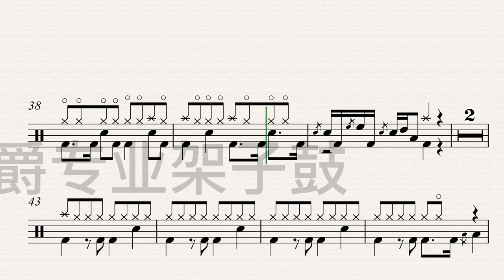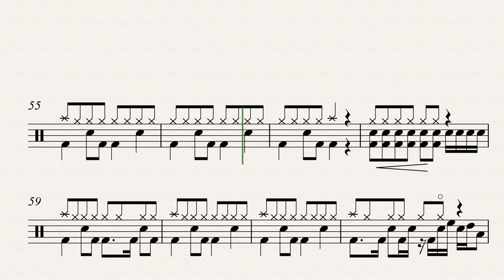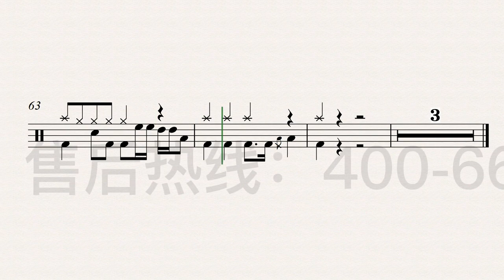《我曾》（Folk）Free Dynamic Drum Score